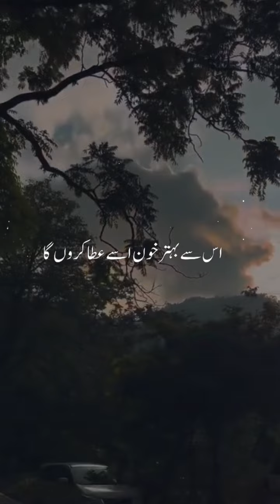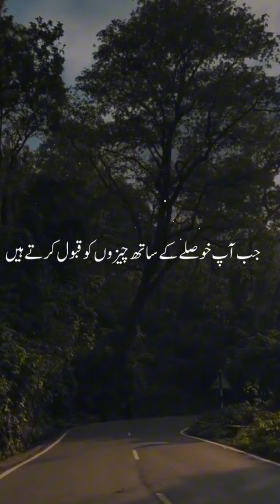رب فرماتا ہے فرشتوں گواہ ہو جاؤ#aidh